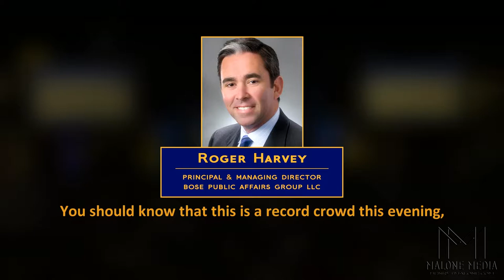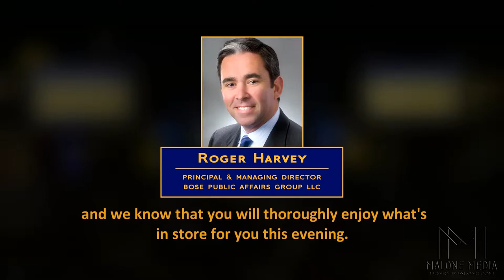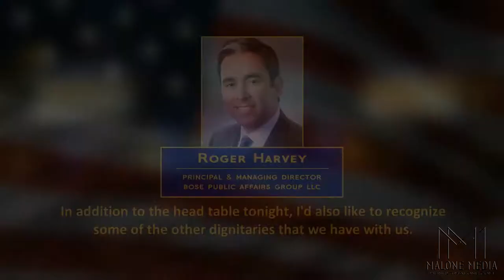Hoosier Idol 2018 | Full Event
Members of the Indiana General Assembly compete for the title of "Hoosier Idol" 2018 in Mental Health America of Indiana's (MHAI's) annual Hoosier Idol event. See the Indiana General Assembly as you've never seen them before in Hoosier Idol '18!

To see the full "Hoosier Idol" 2018 event and other individual performances,

Performances Include:
Special Guest - Representative Bruce Borders as Elvis
Winner of Hoosier Idol 2017 Encore - Representative Earl Harris Jr.
1st Act - Campbell Ricci ft. Senator Mark Messmer
2nd Act – Senator Mark Messmer
3rd Act - Representative Randy Lyness
4th Act – Representative Melanie Wright
5th Act: Secretary of FSSA, Dr. Jennifer Walthall and Fox Rules Five
6th Act: Senator Erin Houchin
Grand Finale: Attorney General Curtis Hill

To learn more about MHAI, please visit: MHAI.net.

Video Produced By:
Malone Media LLC